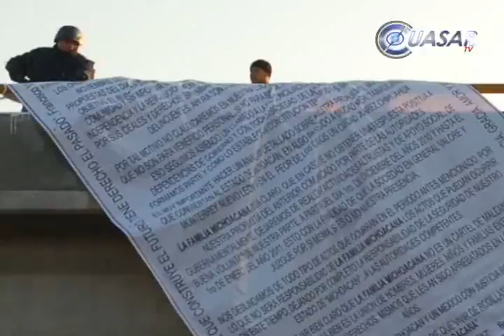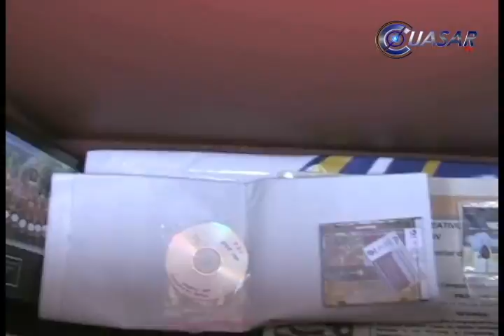Breves de Hoy 25 de Noviembre de 2010 Cuasar Tv Noticias Web Michoacán